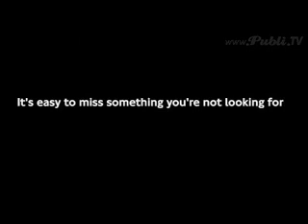watch very closly on the ball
we are the funny nighas